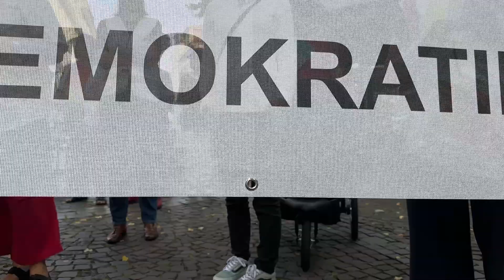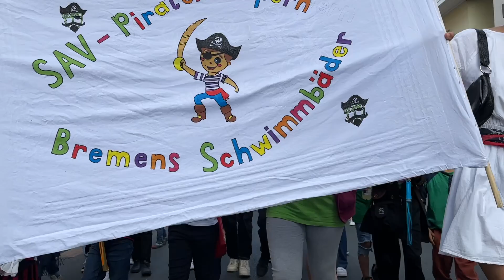216. Vegesacker Markt wird mit Umzug eröffnet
Marktumzug durch Vegesack mit ca. 1.000 Teilnehmenden und Eröffnung des 216. Vegesacker Marktes durch den Präsident des Bremer Senats Andreas Bovenschulte.